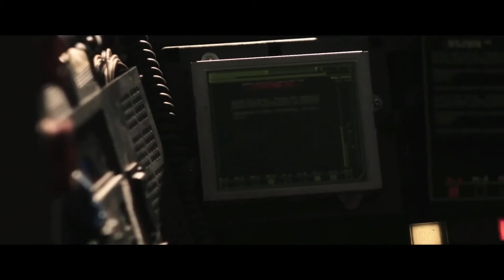КОСМИЧЕСКИЕ РЕЙНДЖЕРЫ — Русский трейлер | 2021 | Деклан Картер, Tom Farrah, Jess Gabor, Трип Хоуп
Русский трейлер фильма КОСМИЧЕСКИЕ РЕЙНДЖЕРЫ (США) | 2021 | Battle in Space: The Armada Attacks.

■ О ФИЛЬМЕ:

➜ Дата премьеры в мире – 12 января 2021 г.

Режиссеры: Andrew Jaksch, Лукас Кендалл, Toby Rawal
Страна: США
Жанры: фантастика, боевик

В главных ролях: Деклан Картер, Tom Farrah, Jess Gabor, Трип Хоуп, Миа Ларднер, Оливер Ларднер, Гари Льюис, Кэтлин Мэйсон, Kyle Mason, Мелина Мэтьюз

Одноклассники: скоро